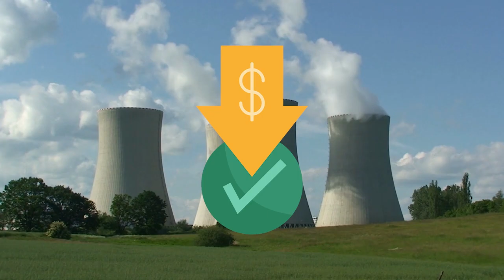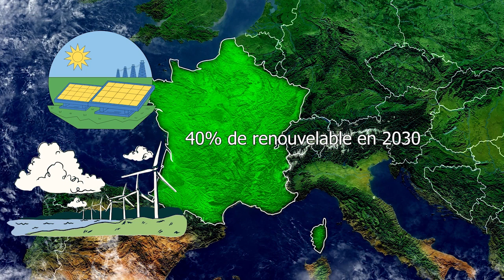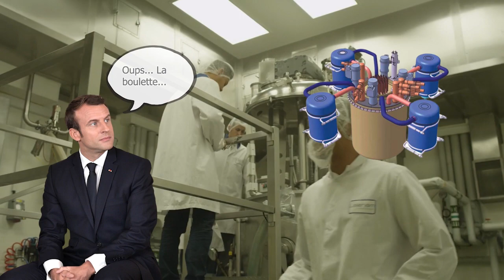Qui veut tuer le nucléaire français ?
Préparez vous à plonger dans un sujet passionnant et controversé : l'énergie nucléaire française et ceux qui veulent la démanteler. Au cours de cette vidéo, nous aborderons les avantages de l'énergie nucléaire, la spécificité française et nous dévoilerons les coupables qui cherchent à mettre fin à ce bijou technologique vert et économique. Alors, restez à l'écoute pour en savoir plus sur les méchants de l'histoire et les véritables raisons derrière les décisions politiques qui ont bouleversé le secteur. Si vous êtes curieux de savoir ce qui se cache derrière les murs de béton des centrales nucléaires et qui sont les responsables de la chute de cette industrie, ne manquez pas cette vidéo palpitante et instructive ! Allez, c'est parti !